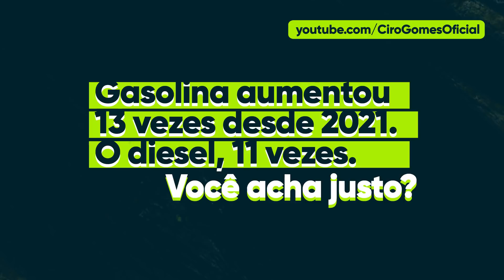QUEM É ESTUPRADOR? BOLSONARO, PETROBRAS OU OS DOIS JUNTOS?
Bolsonaro diz que a Petrobras é uma estupradora do povo. Canalha! O principal estuprador é ele que não muda essa política de preços. Frouxo! Comigo, vai ser diferente. Sei como fazer pra baixar o preço dos combustíveis.